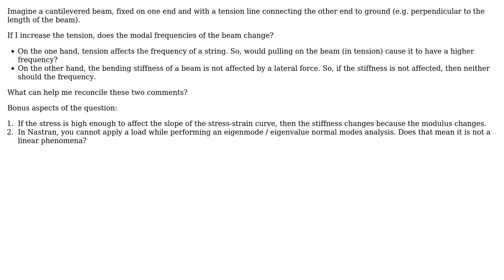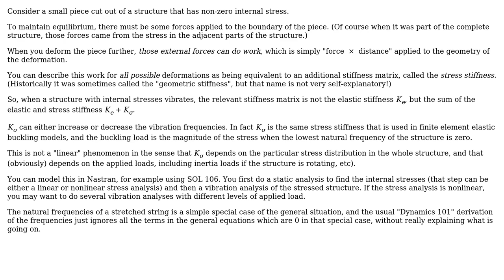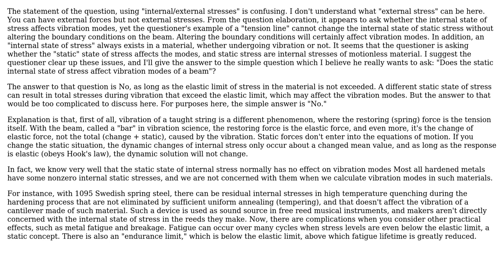Engineering: Do internal / external stresses affect modal frequency? (3 Solutions!!)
Engineering: Do internal / external stresses affect modal frequency?

With thanks & praise to God, and with thanks to the many people who have made this project possible! | Content (except music & images) licensed under CC BY-SA | Music | Images & others | With thanks to user user3533030 user ttonon user kamran user hazzey user alephzero and the Stack Exchange Network Trademarks are property of their respective owners. You are responsible for your own actions.